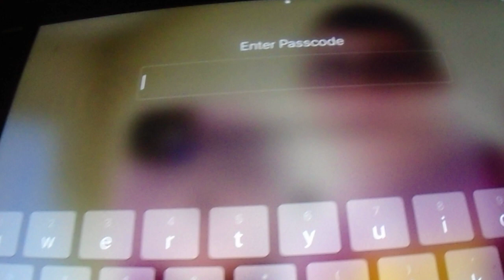Live From The Monkey House